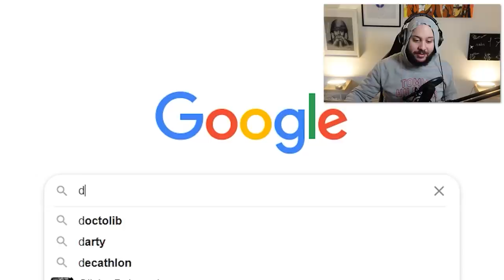Ce jeu était une MASTERCLASS ! (Modern Warfare 3 en 2021)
Après Black Ops 1 et Modern Warfare 2 j'étais obligé...

-20% avec le code ZACKNANI sur tous les produits Legion by Lenovo